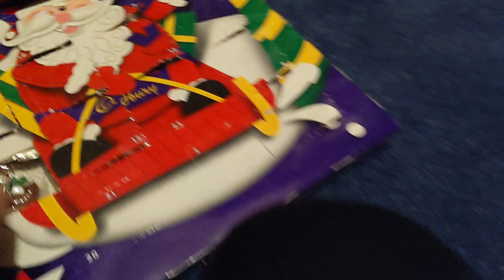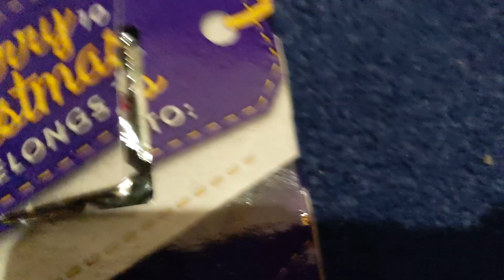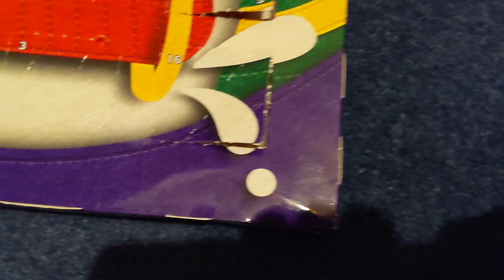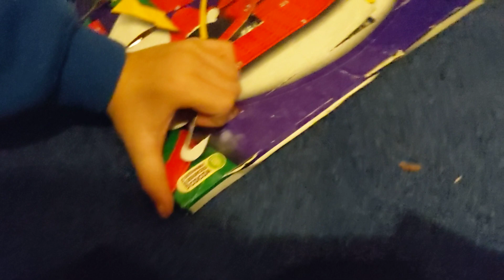Christmas Calendar Day 20 🥳🎉